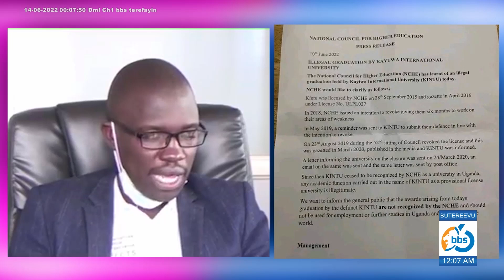Teddy Bugingo asekera mu kikonde...Ku myaka gyo lwaki oba osoma eby'ekifere?